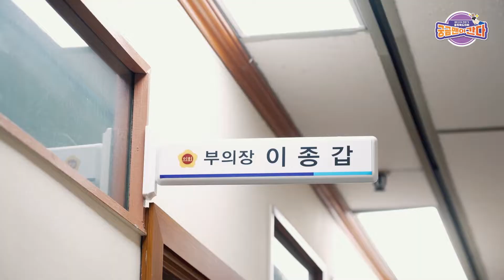궁금맨이 간다~ 이종갑 부의장 ★운동 홍보대사 임명!!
궁금맨이 간다~ 제12대 의회 역할 기능 소개 인터뷰!!
충북 도민의 궁금증을 해결하기 위해 궁금맨 출동~~

두 번째 주인공 이종갑 충북도의회 제1부의장

 00:00 오프닝
 00:17 사무실 도착, 반갑습니다! (본인 소개)
 00:58 Q1. 부의장직을 맡을 때 부담되진 않았는지?
 01:44 Q2. 그렇다면 부의장이 하는 일은?
 02:15 Q3. 의원직을 하면서 겸직이 가능한 것인지?
 03:10 Q4. 운동 홍보대사 이종갑! 따로 운동하는 게 있으신지?
 03:51 Q5. 자신만의 정치철학은?
 04:31 Q6. 충북도의회가 가장 시급하게 해결해야 할 정책은?
 05:07 직접 작성한 생활신조
 05:32 쿠키영상